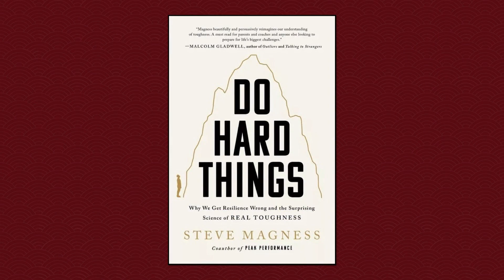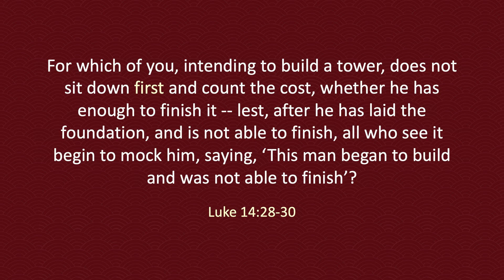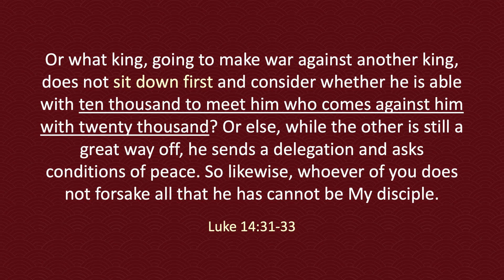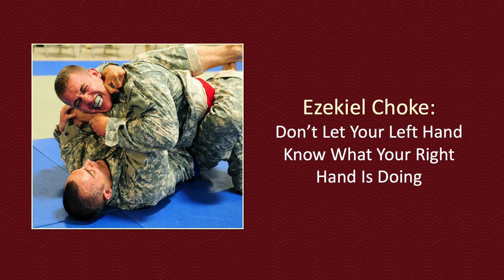Thinking With Both Hands | August 6th, 2023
Jesus taught at a time when power was acquired through violence and intimidation. The Roman legion ran over its enemies. The religious Pharisees lorded over rule breakers. But Jesus encouraged humility, forgiveness, and giving. Much like a martial artist uses his opponent’s weight to execute a throw, Jesus suggests that answers are found in the opposites. Join Horizon for JESUS JIU JITSU and learn the reversals that can lead to a better life.

Rise: Katy Perry
Son of a Sinner: Jelly Roll

Jesus Jiu Jitsu | August 6th, 2023